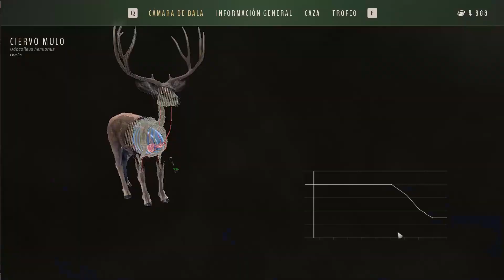★★★★★ grandes veados mula 5 estrelas Way of the hunter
e aí caçadores! mais um video de way of the hunter e essa vez fui atrás de dois veados mula 5 estrelas animais trofeu de caça no jogo, como arma utilizei a besta ou crossbow APEX PREDATOR.